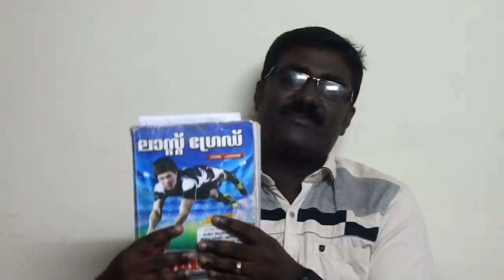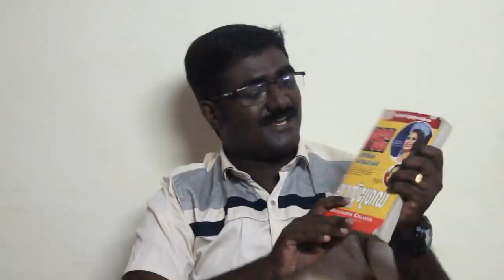LDC 2024 I STUDY METHOD FOR BEGINNERS / VEO / LGS / KERALA PSC / SECRETARIAT LGS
KERALA PSC / A Special learning method for beginners
LIFE IS PSC COACHING / ANILKUMAR, PUNNAPRA
LINK OF LEARNING METHOD FOR VEO AND UNIVERSITY ASSISTANT